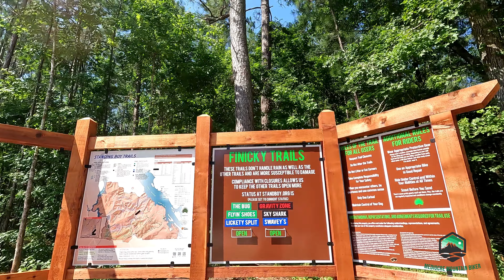Primus and Three Snakes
I decided to try some trails I hadn't been to before at Standing Boy. As usual, SBT did not disappoint. primary trails here are Primus, and Upper, Middle, and Lower Tie Snake. This is an unedited, full ride so you can get an idea of the difficulty and the terrain without going out there.

0:00 Leaving the Parking Lot
2:29 Viberations
4:29 Primus
14:41 The Oasis
15:10 Tie Snake Upper
29:30 Tie Snake Middle
32:06 Tie Snake Lower
37:45 Back to the Lot